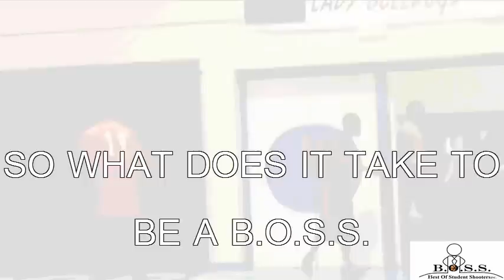B O S S LEAGUE SELMA movie 2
Best Of Student Shooters B.O.S.S. Youth League Fund, Inc. movie documentary.
boss league basketball leadership